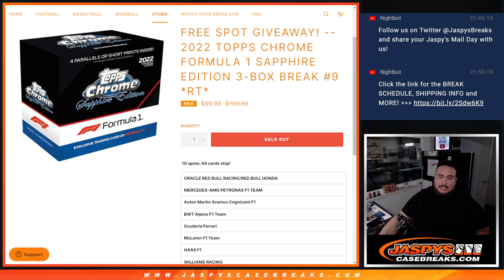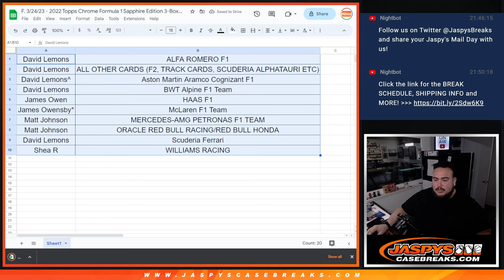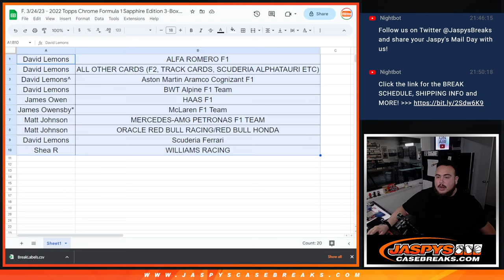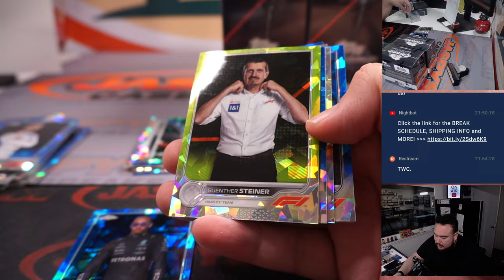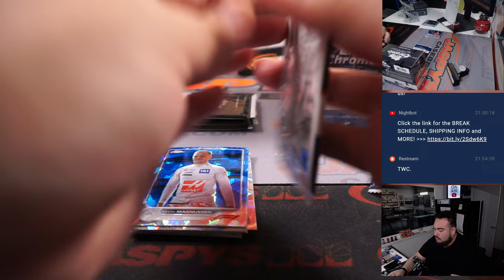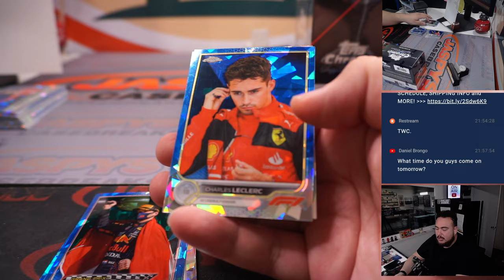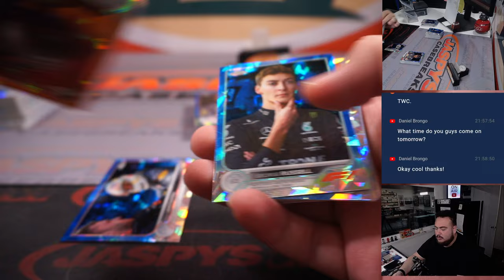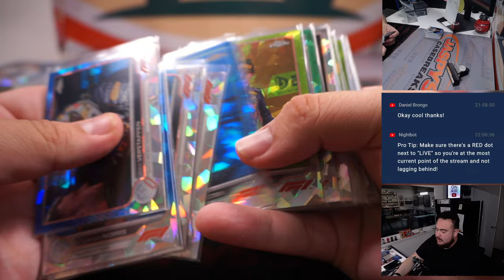F. 3/24/23 - 2022 Topps Chrome Formula 1 Sapphire Edition 3-Box Break #9 *RT*